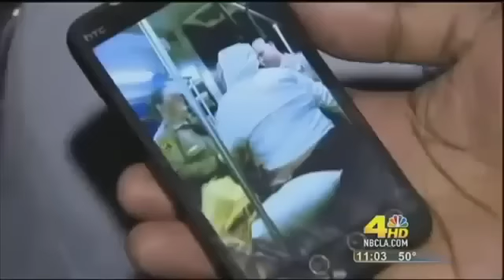Police brutality in Bellflower, Ca. Cops hits a woman on a bus.